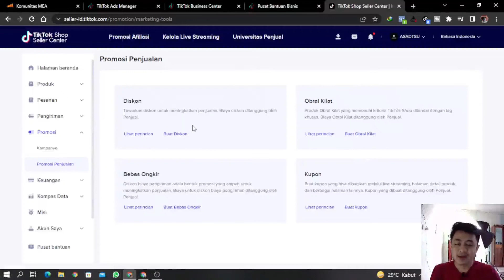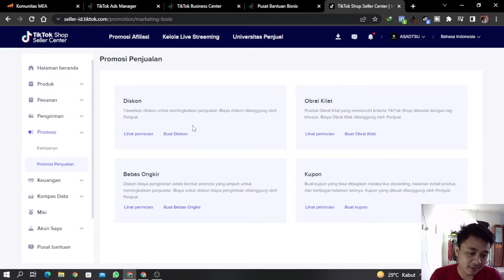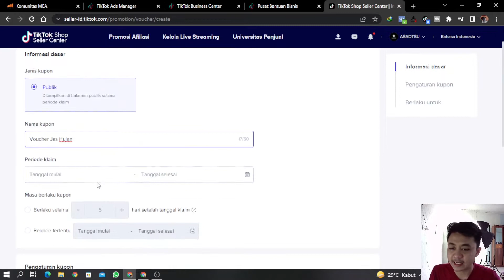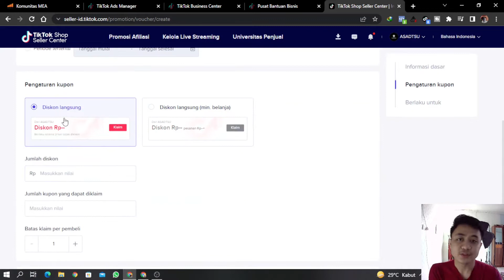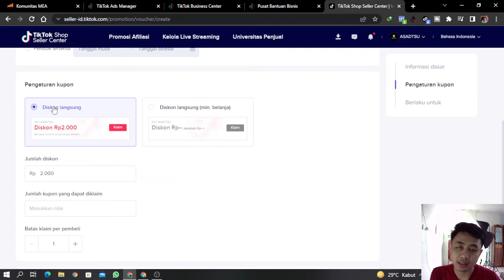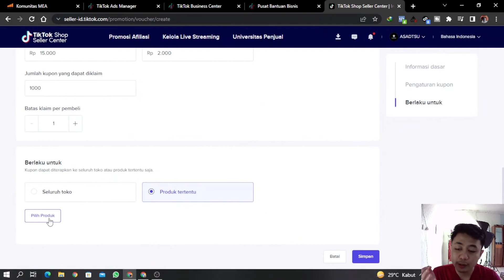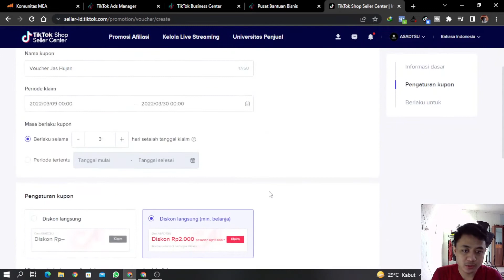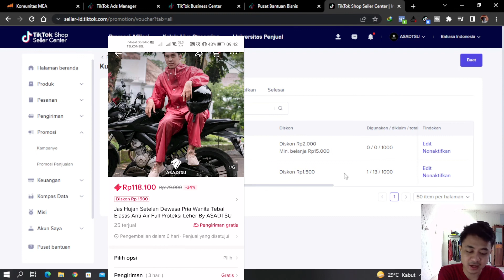Ada Yang Baru! KUPON Promo Fitur Di Tiktok Shop Ningkatin Penjualan Hingga 2x Lipat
KUPON Promo Fitur Di Tiktok Shop Ningkatin Penjualan Hingga 2x Lipat.

DIsini gw bakal jelasin fitur promo baru dari si tiktok shop ya temen, dijamin fitur promo kupon tiktok shop ini bakal ningkatin penjualan kalian. Untuk temen-temen yang belum tonton vidio gw secara lengkap bisa cek playlist gw yah.

Sekilas untuk channel youtube gw:
Channel ini membahas mengenai cara berdagang, berbisnis dan mereview sejumlah barang-barang yang menarik dalam bahasa Indonesia.